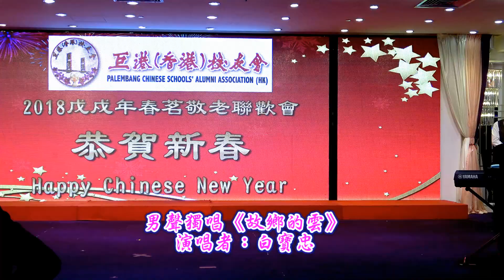男聲獨唱《故鄉的雲》演唱者：白寶忠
巨港(香港)校友會春茗敬老聯歡